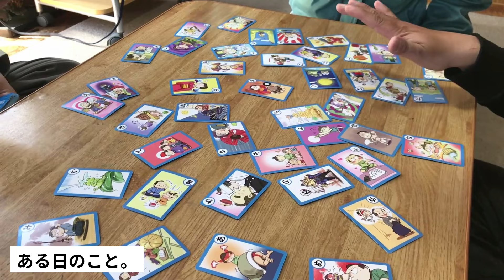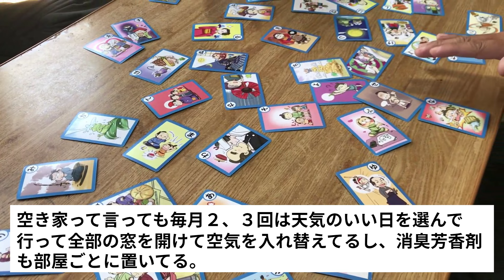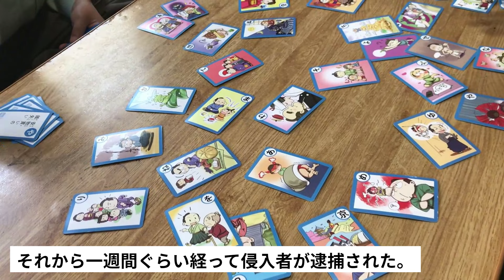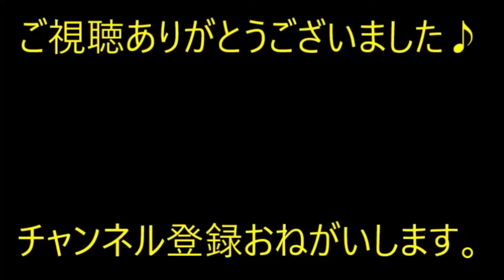【ビギナー侵入者】コトメ「家が変なの！」義父が老人ホームに入り、空き家になって１年ぐらい経った頃のこと。いつもは無い臭いがしたらしい。すると…結果【痛快・スカッとジャパン】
※動画音楽
　LAMP BGM　様